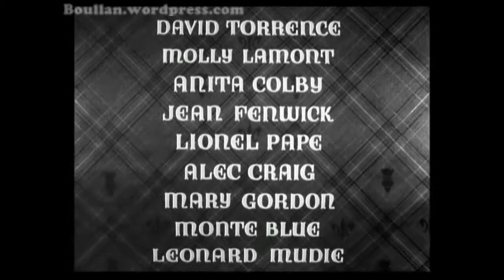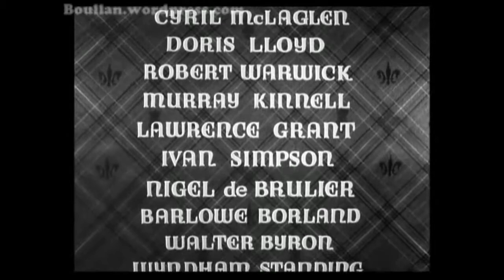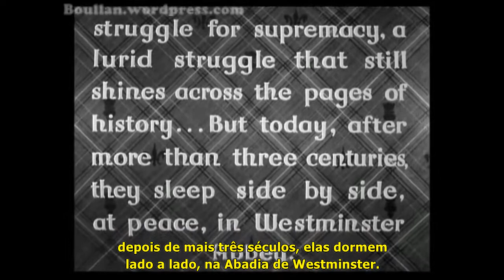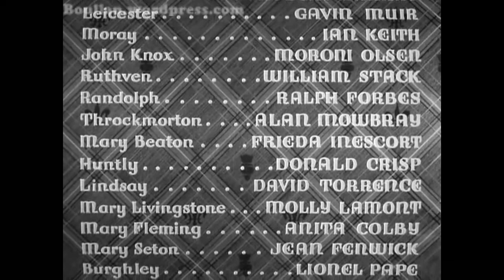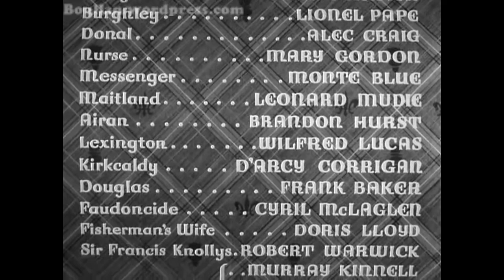Mary Stuart, Rainha da Escócia (Mary of Scotland, 1936, legendado)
Lançado em 1936 com o título de Mary of Scotland, o filme estrelado por Katharine Hepburn doi dirigido por John Ford, baseado em uma peça de Maxwell Anderson, escrita três anos antes. Resenhas da época acharam o filme 'muito longo e o final triste demais'. Embora hoje seja considerado umclássico, na época foi um fracasso de bilheteria.
~ Não há muito o que falar do filme, que é recheado de inexatidões históricas - que vão desde os lordes escoceses sugerirem um casamento com Darnley (que era detestado na corte), até o romance de Mary com Bothwell e sua participação no assassinato de Darnley (nennhum dos dois fatos podem ser considerados verdade historicamente, então não vejo problema nessas suposições) e a inacreditável participação da Inglaterra no "resgate" de Mary. O encontro das duas, um clássico que seria repetido anos a fio, também ficou muito bom. A caracterização de Darnley é risível, e fica 'no ar' as questões sobre sua sexualidade.